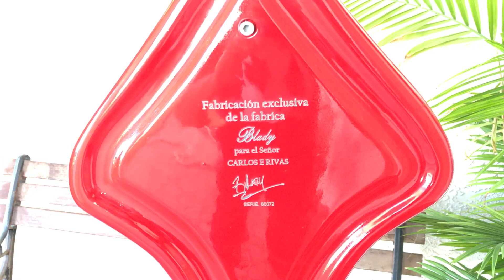BLADYS Baby Bass